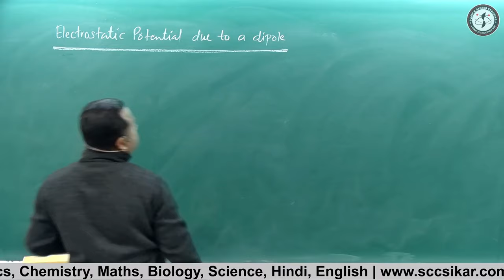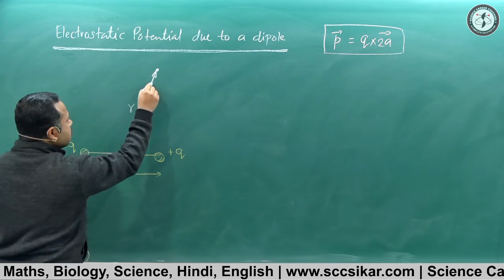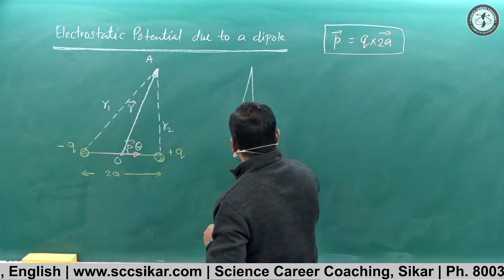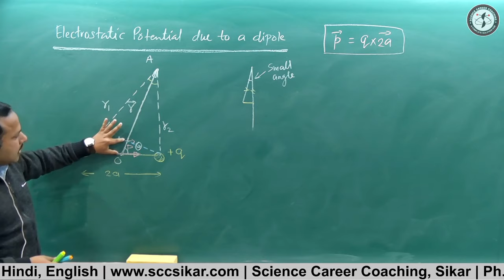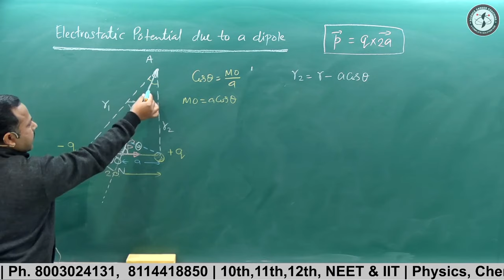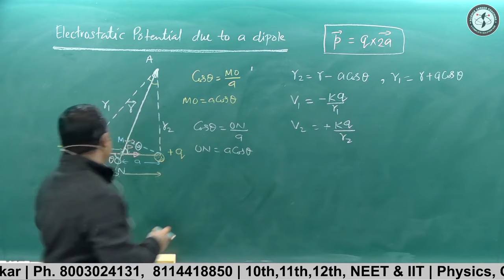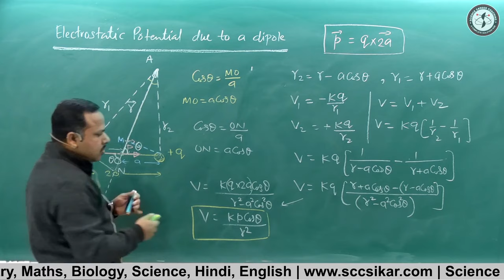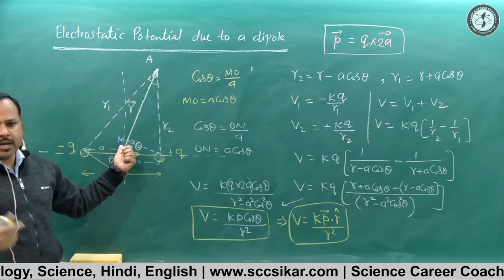Electric Potential due to an Electric dipole | 12th Physics Handwritten Notes